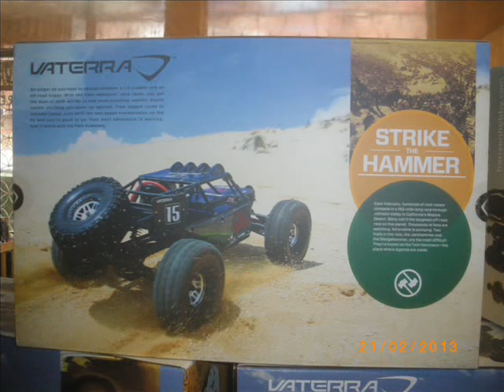Vaterra Twin Hammers 1º mini test indoor HOBBYFLOR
1º Mini Test Estreno del Vaterra Twin Hammers en circuito indoor HOBBYFLOR

!!! CUIDADO CON EL MONSTRUO DEL FINAL !!!.